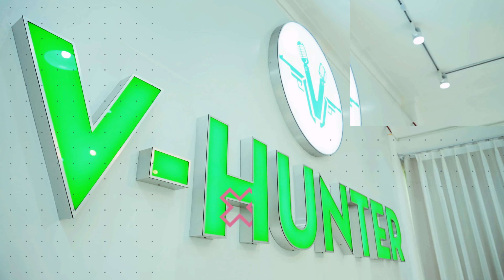Dance Tutorial " LOVE DIVE " - IVE 아이브 | Dance Cover Kpop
Thông tin các lớp Nhảy, múa tại VHunter:
- Địa chỉ: Số 45 Lạch Tray, Ngô Quyền, Hải Phòng
- Tư vấn và đăng ký: 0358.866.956 (Ms. Huyền)
- Facebook: Clb nhảy hiện đại Hải Phòng - Vhunter
◀️ Kênh Youtube: VHUNTER ENTERTAINMENT
✨ Kênh Tiktok: vhunter_entertainment
VHUNTER ENTERTAINMENT
* Tổ chức các lớp nhảy Dance Cover, Sexy Dance, Tiktok Trend, lớp Múa cổ trang